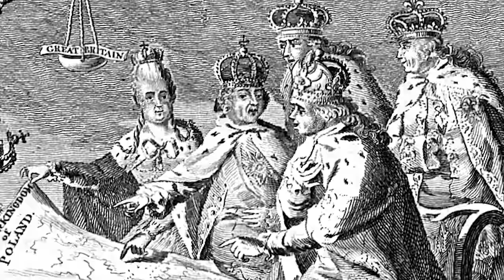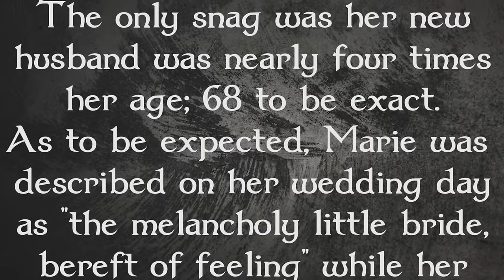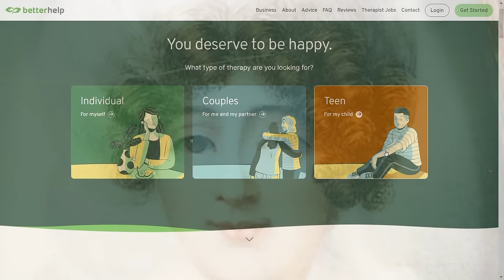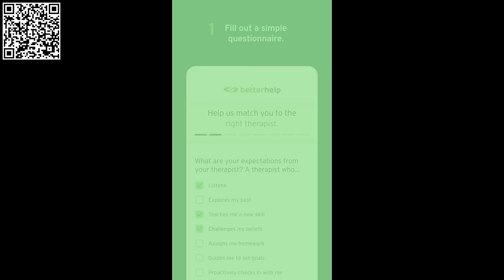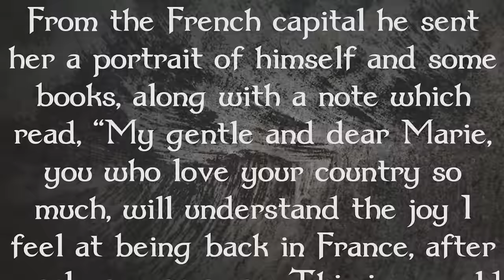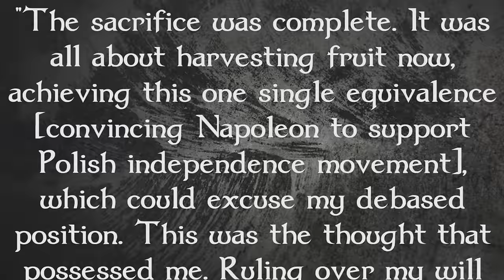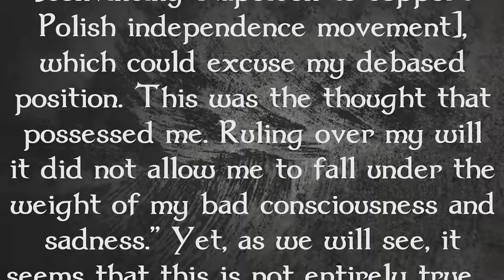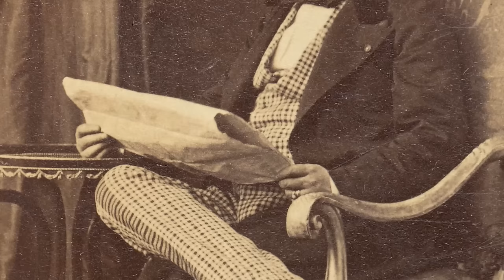The Shocking & Controversial Tale of Marie Walewska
BetterHelp and get matched with a therapist who will listen and help

Welcome to Forgotten Lives! In today's episode we are looking into we are looking into the life of Marie Walewska, a Polish noblewoman who was the mistress of Napoleon and used her influence to sway the emperor towards the creation of an independent Polish state!